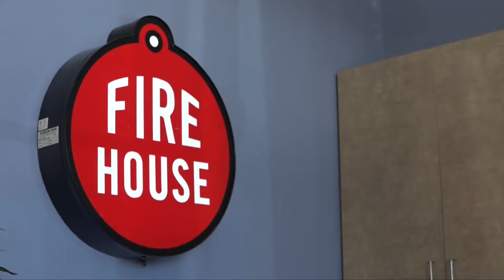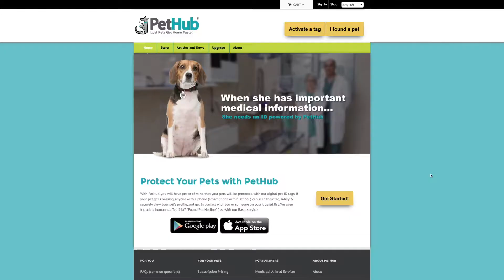Kyle Pet Hub Registration final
The City of Kyle now uses PetHub to get furbabies home faster. All with no change in the yearly cost of pet registration (just $5.25 if pets are spayed/neutered).